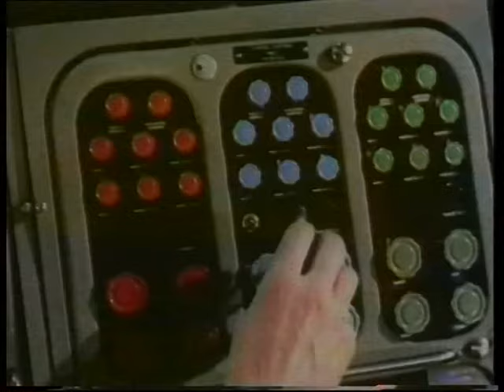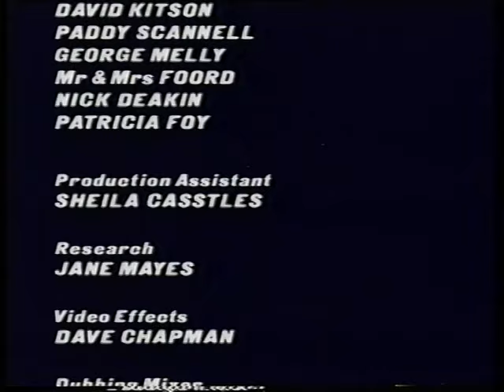BBC2 Goes Colour 25th Anniversary | David Attenborough, Wimbledon Final, Apollo 10 1993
David Attenborough Controller of BBC2 was determined to be the first colour TV channel in Europe starting with the Wimbledon Lawn Tennis Championships in July 1967.

Cameras
It was a great success and history was made although the availability of colour cameras limited the BBC starting with only four production cameras. Later in 1967, 17 were delivered from Marconi to provide BBC2 with a full colour service. Given most homes had black & white receivers, the new cameras had to be fed into a new transmission system to broadcast in both black & white as well as colour.

Video Tape Machines
Prior to the start of Wimbledon in 1967, the BBC received 12 high band colour Ampex video machines.  The first week of the Lawn Tennis Championships was unofficially transmitted in colour and used this as a test period for colour and post production editing. Apparently 12 modifications were made to the video machines with 10 adopted by the manufacturer. Some related to allow tapes to be edited, (physically cut and spliced!)

Technological Advancements
Unlike BBC1 and ITV, BBC2 was broadcast on 625 lines only, so was unavailable to viewers using 405-line sets. This created a market for dual standard receivers which could switch between the two systems. Set manufacturers ramped up production of 625 sets in anticipation of a large market demand for the new BBC2, but the market did not materialise. The early technical problems, which included being unable to transmit USA recorded video tapes due to a lack of system conversion from their NTSC 525 line system, were not fully resolved until 1971 by a committee headed by James Redmond.

PAL System
On 1 July 1967, during the Wimbledon Championships, BBC2 became the first channel in Europe to begin regular broadcasts in colour using the Phase Alternating Line (PAL) system, which was based on the work of the German television engineer Walter Bruch. The thirteen part series Civilisation (1969) was created as a celebration of two millennia of western art and culture to showpiece the new colour technology.

Transmitters
BBC1 and ITV later joined BBC2 on 625-line UHF band, but continued to simulcast on 405-line VHF until 1985. BBC1 and ITV simultaneously introduced PAL colour on UHF on 15 November 1969, although they both had broadcast some programmes in colour "unofficially" since September 1969.

In 1979, BBC2  adopted the first computer-generated channel identification (ident) in Britain, with its use of the double striped, orange '2' logo. The ident, created in house by BBC engineers, lasted until March 1986 and heralded the start of computer-generated logos.

Digital
As the switch to digital-only terrestrial transmission progressed, BBC Two was (in each region in turn) the first analogue TV channel to be replaced with the BBC multiplex, at first four, then two weeks ahead of the other four UK channels. This was required for those relay transmitters that had no current Freeview service giving viewers time to purchase the equipment, unless they had already selected a satellite or cable service. The last region for BBC Two to end on analogue terrestrial television was Northern Ireland on 10 October 2012.

If you wish to license any clips from my video archive for your project or productions please get in touch with me.

Technical
Source media: Super VHS
Video format: PAL  4:3
Audio: Mono (sorry, should have uploaded the digital version!)
Location: London
Transmitted: 1993